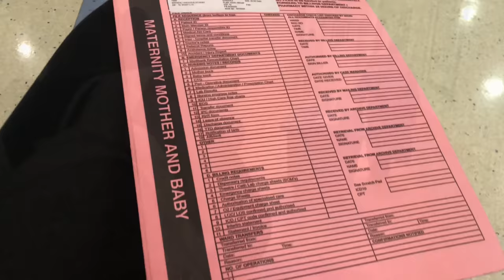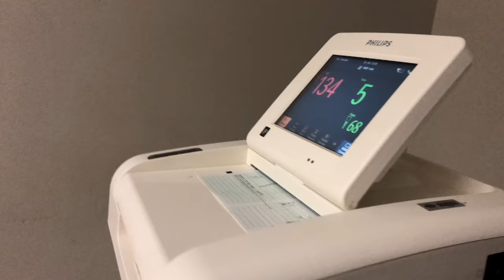Title BIRTH VLOG|RAW&REAL| NO EPIDURAL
Hey besties 🤍

We have been gone for too long now but we back!!! We hope to still give weekly content cause with the baby here it gets hectic🥴